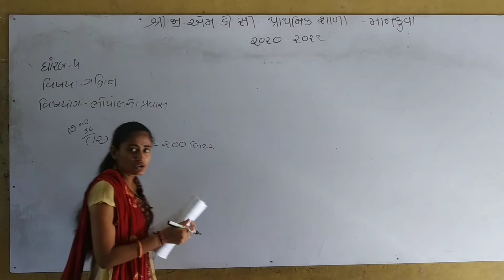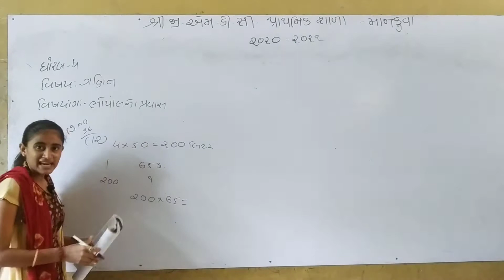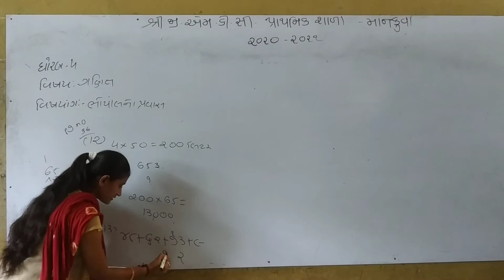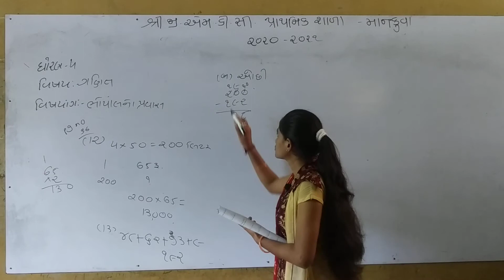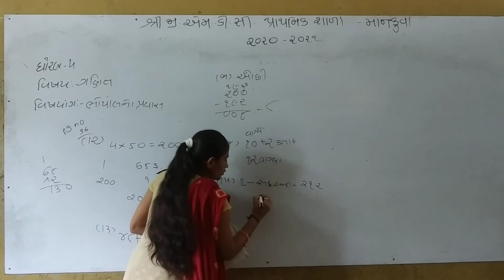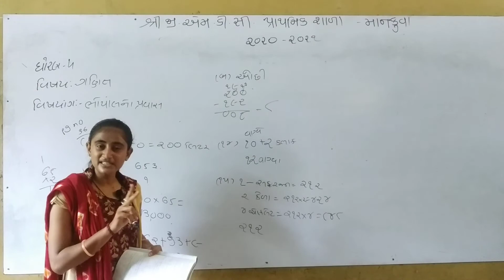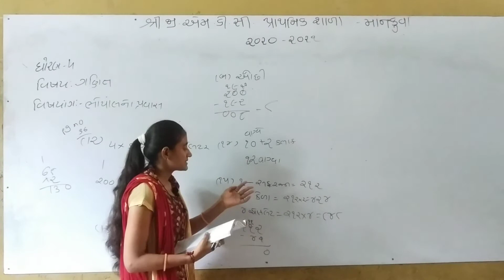ધોરણ-૪ ગણિત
ભોપાલનો પ્રવાસ.  ભાગ-૭